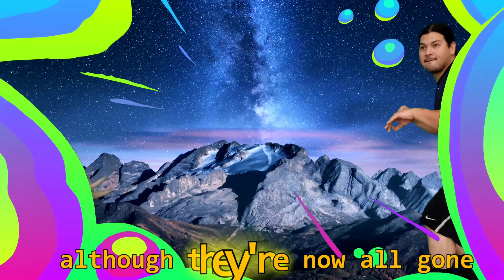DINO STOMP DANCE SONG ASHER'S DAY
Original Music by Roland Leonard

A very funny dinosoar dance song!